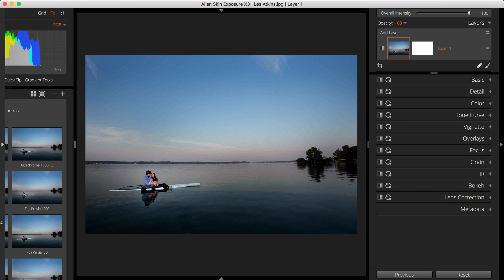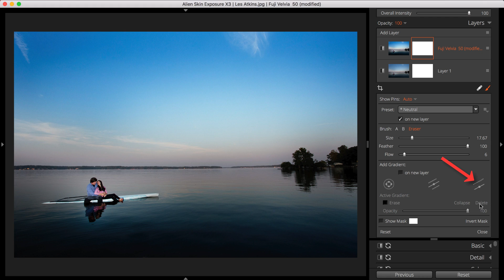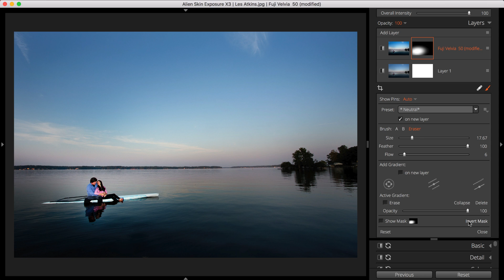Exposure Quick Tip - Gradient Tools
Exposure’s gradient tools are a great way to control effects and presets. They enable you to seamlessly blend combinations of edits in your images. Watch this quick tip video and learn about all the control options available in Exposure’s gradient tools.